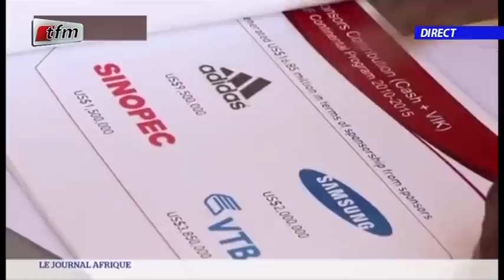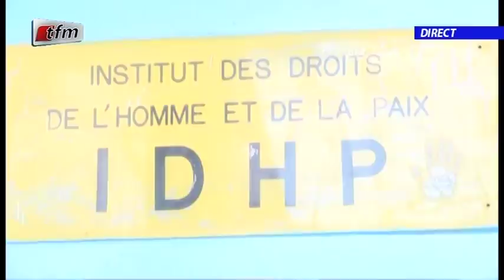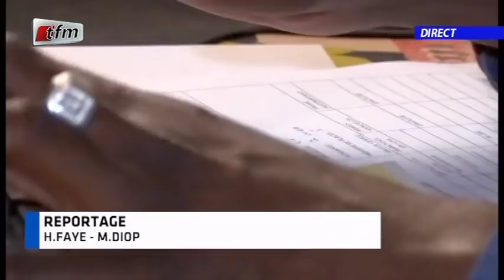REPLAY - Xibar Yi 19h - Pr : FATOU KINE DEME - 08 Juin 2020